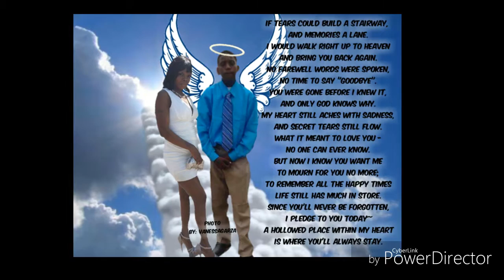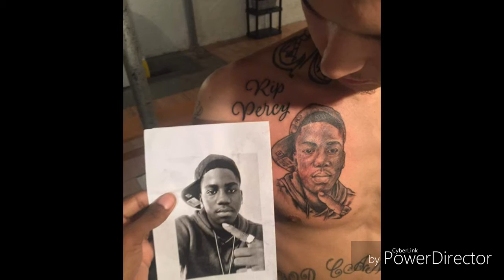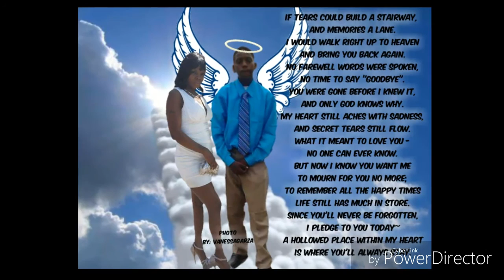Percy Allen 419